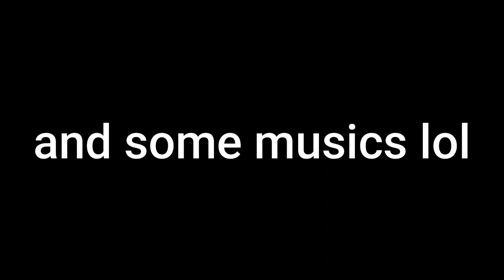Some Sounds Of The Rake Classic / The Classic And Beta Edition's